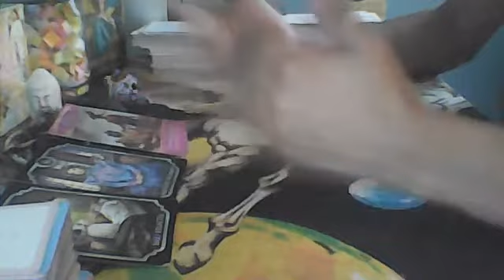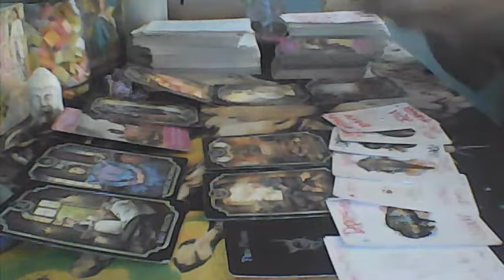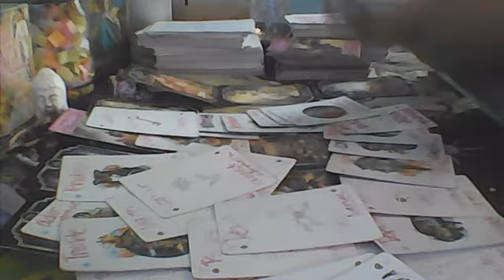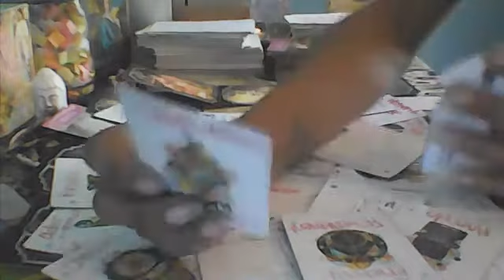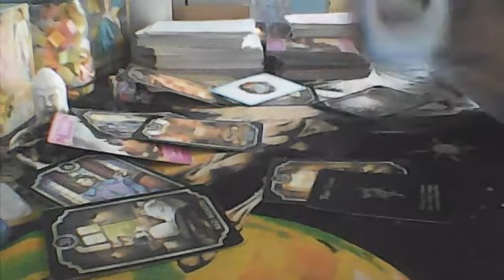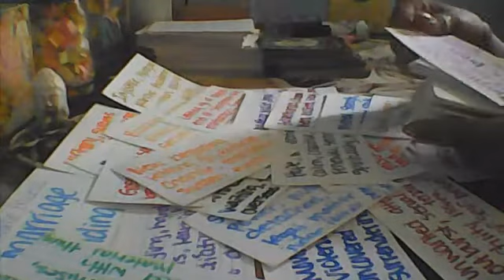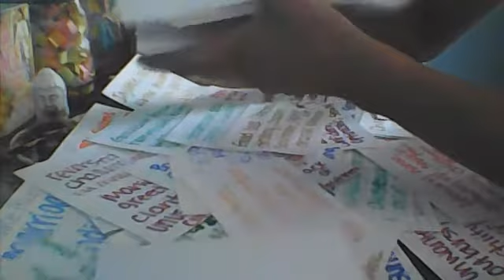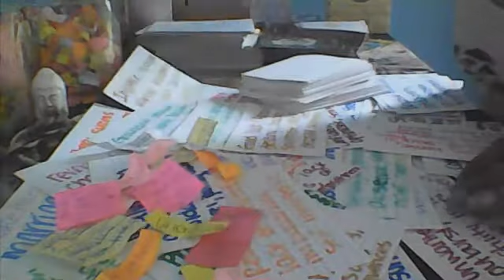woman having health issues for causing problems n ur marriage , may spirit have mercy on your soul